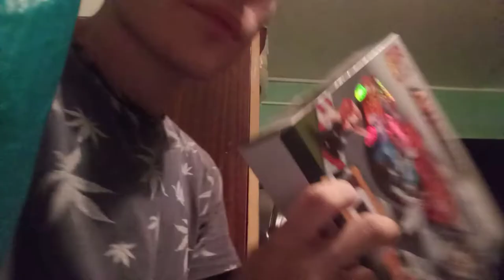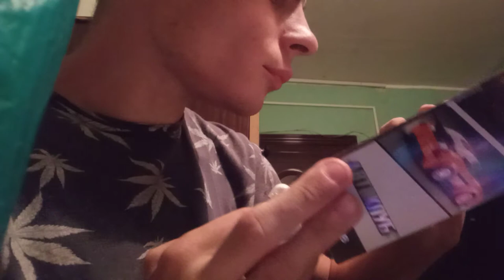обзор Лего автоклуб машинка